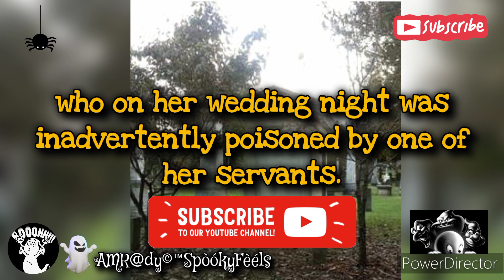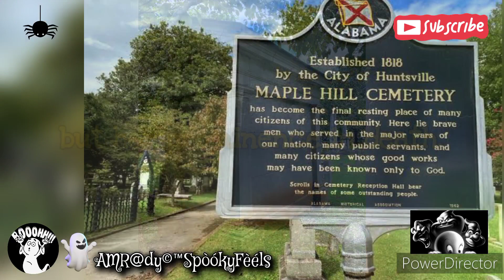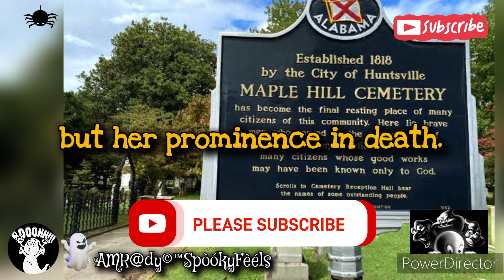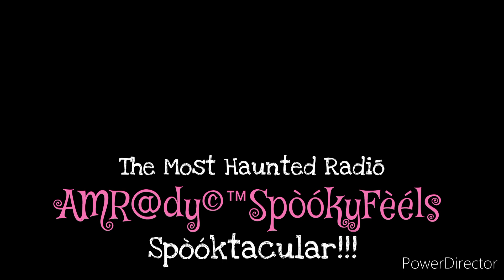The Mysterious History Behind Mary Bibb's Rocking Chair in Alabama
Welcome to the chilling tale of Mary Bibb's haunted rocking chair in Huntsville, Alabama! Join us as we unravel the mysteries surrounding this supernatural phenomenon that has left locals baffled for centuries. Is it the restless spirit of Mary Bibb lingering in every creak of the chair? Or is there a darker force at play in this quaint Southern town? Get ready to uncover the spine-tingling truth behind this paranormal enigma. Brace yourself for a hair-raising journey into the unknown as we explore the eerie history of Mary Bibb's rocking chair. Don't miss out on this bone-chilling revelation!